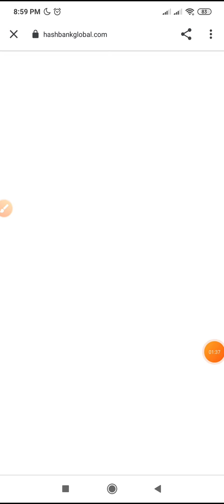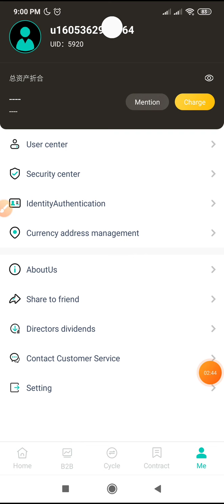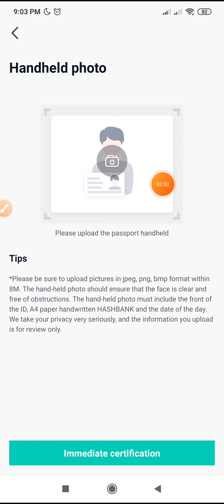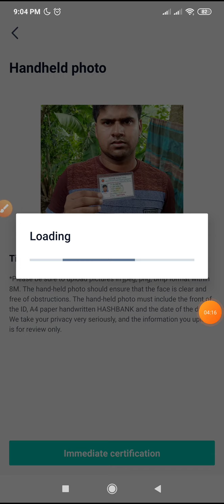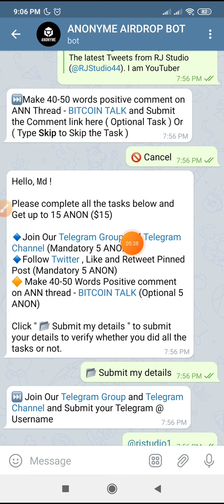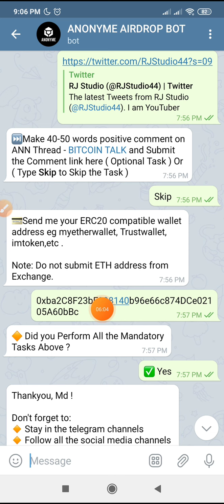$10 USDT সবাই পাবেন / Hashbank Exchange App / Bkash Payment / Online Income Bangladesh 2020.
১০০% ট্রাস্টেট এর সাথে ডলার বাই/সেল এবং বিভিন্ন সাইটের আপডেট পেতে যোগাযোগ করুন।